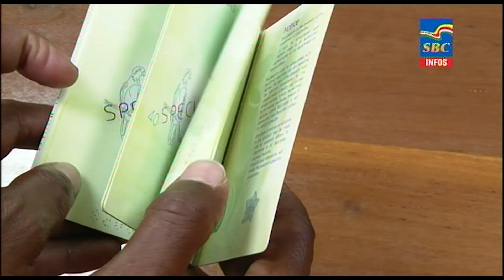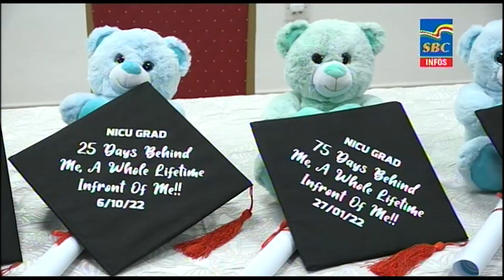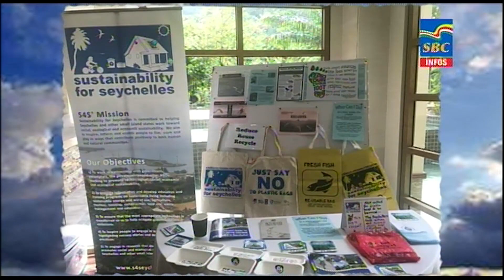6 p.m News 17-11-2022